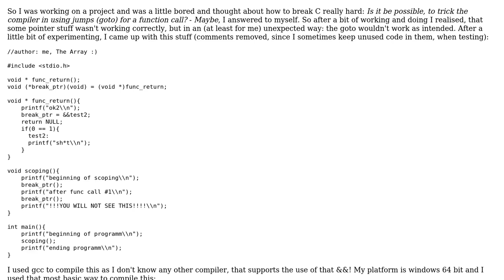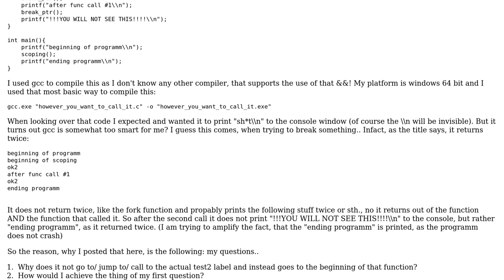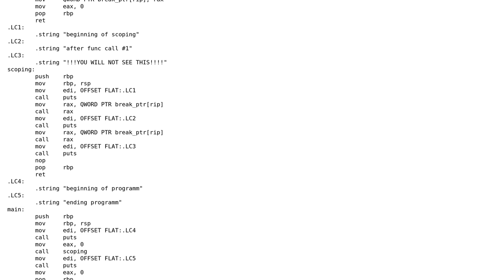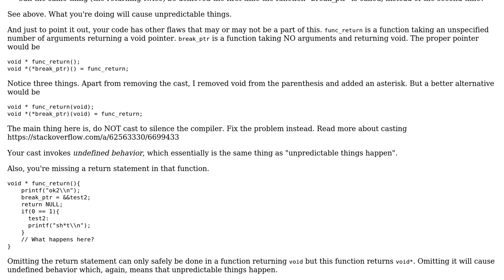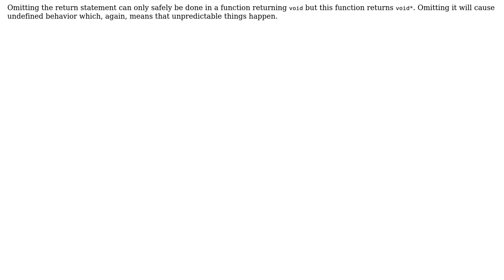C Function That Returns Twice. (not even nearly similar to fork()) (2 Solutions!!)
C Function That Returns Twice. (not even nearly similar to fork())

With thanks & praise to God, and with thanks to the many people who have made this project possible! | Content (except music & images) licensed under CC BY-SA | Music | Images & others | With thanks to user The A user klutt user KamilCuk and the Stack Exchange Network Trademarks are property of their respective owners. You are responsible for your own actions.